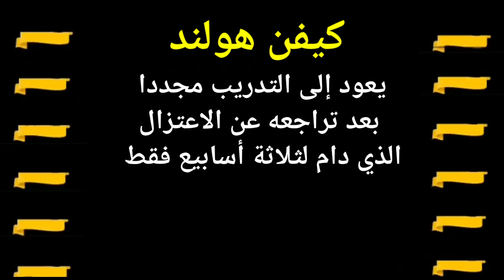مقطع نادر جداً لإسلام مخاشيف عندما أسقط بطل روسيا في المصارعة/فريق أوليفيرا يبعث رسالة لإسلام...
مقطع نادر جداً لإسلام مخاشيف عندما أسقط بطل روسيا في المصارعة/فريق أوليفيرا يبعث رسالة لإسلام مخاشيف بطريقة خاصة